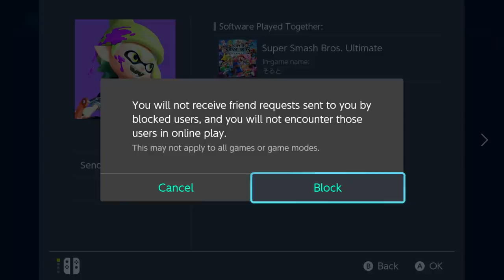THEY BUFFED CUCKLE!!!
He may be getting TOO POWERFUL, can cuckle ever be stopped?